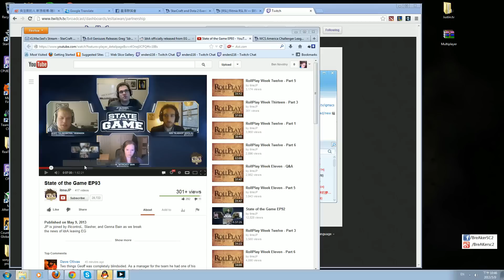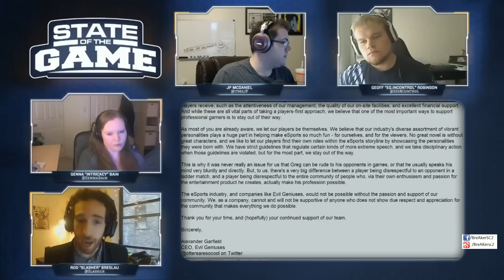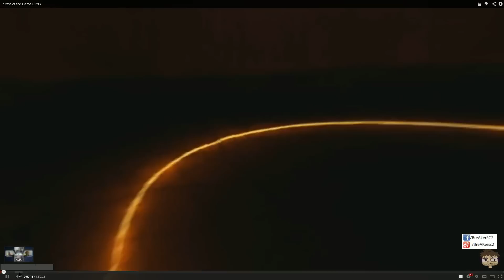Evil Geniuses Releases Greg "IdrA" Fields, iNControL loses himself, possibly sheds tears.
I own NONE OF THIS CONTENT, nor do I want to make money from it.

16:56 - Almost like in a movie... that moment of silence and nodding in agreement...